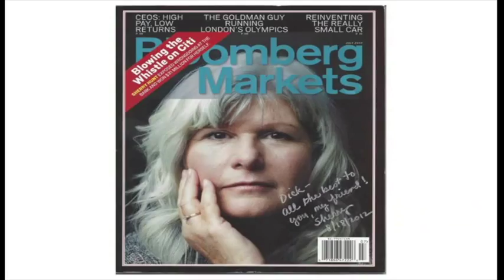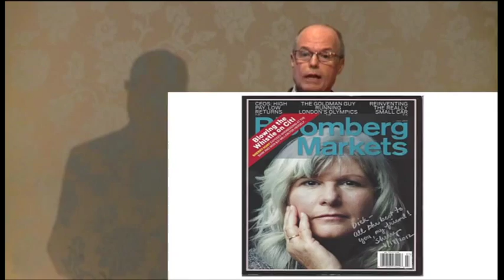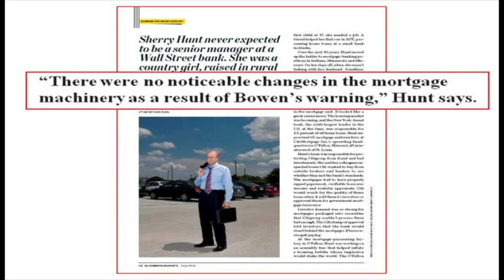Sherry Hunt Demoted at Citi - Ethical Leadership Speaker Richard Bowen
| Ethical Leadership Speaker | Citigroup Whistleblower

Richard M. Bowen is one of the best known whistleblowers in the Citigroup banking scandal.  He speaks about how to infuse organizations with better ethics and sound leadership.

Richard Bowen speaks about ethical leadership - engaging leaders and organizations in responsible management.

Richard Bowen is widely known as the Citigroup whistleblower.  As Business Chief Underwriter for Citigroup during the housing bubble financial crisis meltdown, he repeatedly warned Citi executive management and the board about fraudulent behavior within the organization.  The company certified poor mortgages as quality mortgages and sold them to Fannie Mae, Freddie Mac and other investors.

Citigroup eventually stripped him of all responsibilities, placed him on administrative leave and told him his presence was no longer required at the bank.

Richard subsequently testified before the Securities and Exchange Commission giving them over one thousand pages of evidence of fraudulent activities. In 2010, he was a key witness in the mortgage mishaps and gave nationally televised testimony before the Financial Crisis Inquiry Commission.

His testimony has been widely quoted and he’s appeared on 60 Minutes and numerous programs related to the meltdown.  Despite his efforts and years of extensive coverage and numerous subpoenas with additional testimony, no one has yet been prosecuted for what happened at Citigroup and other financial institutions.

As a highly sought after ethical leadership speaker, his stories keep audiences on the edge of their seats. He explains in clear terms what an organization must do to instill effective guiding principles throughout the organization to prevent ethical misconduct.

Richard is a professor of accounting at the University of Texas at Dallas. He holds a B.S. from Texas Tech University and an MBA from the University of Texas at  Austin. A CPA, he was named CPA of The Year (2012) by the Dallas Society of CPA’s. Dallas’ D CEO Magazine recognized him as the 2012 recipient of its annual Financial Executives Award for Excellence in Corporate Governance.